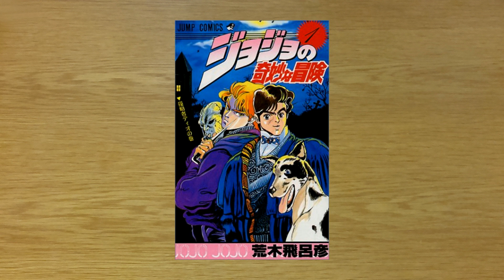Who Framed Roger Rabbit Famicom Let's Play ロジャーラビットのファミコン